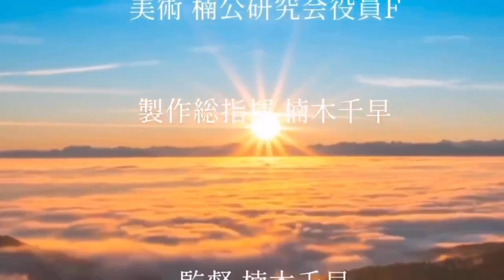で、結局、後醍醐天皇って賢帝なの？愚帝なの？のご質問にお答えします〜正成の献策を退けた天皇の真意とは〜【小学生でも分かる南北朝時代と楠木正成】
建武政権下で最たる功労者にして最も優秀な人物であった大塔宮護良親王をライバル視、危険視した足利尊氏は、親王に征夷大将軍の座をあっさり奪われてしまった事を恨み、親王を失脚させる火種を仕込んだ。
讒言である。
この謀略には、次の天皇・後村上天皇の生母で後醍醐天皇の寵妃であった阿野廉子も1枚かんでいた。
女性であるから、尊氏に簡単に丸め込まれたのだろう。
かくして、大塔宮護良親王は、易易と捕縛され、鎌倉にいる尊氏の弟・直義に身柄お預けとなり、鎌倉の洞窟様土牢に約８ヶ月に亘り閉じ込められ、その間の護良親王はひたすら写経のみをして過ごした。
その内に、鎌倉幕府の残党らが起こした中先代の乱が勃発。
このどさくさに紛れ、直義の命によって、大塔宮護良親王は暗殺されてしまう。
臣民が皇族を弑殺するという、謂わば大逆事件であるが、注視すべきは、足利方がこれ程の大罪を犯しても尚、当時の武家らの多くは更に足利方に同情的であったという事である。
つまり、当時の武家らには国家観念を持ち合わせておらず、それよりも私利私欲のみで行動していたのだ。
これは当時の世相そのものを非常に強く顕しており、国民もまた、この歴史的事実を反省点として思いを致しておかねばならない。

この事件を受け、後醍醐天皇は尊氏討伐の命を下す。
逆賊の汚名を恐れた尊氏は、その見事な政治的能力を働かせ、出家の意思を表明し自らに謹慎を課して、直義に全権を委任した形を取った上で、直義に請われた体裁を取り挙兵、京へ向かい出陣した。
危険を察知した後醍醐天皇は、比叡山に退避すべく動座する。
足利軍は竹之下の戦いで新田義貞軍に勝利し、勢い付いて京へ迫るが、すんでの所で、近江から京へ防御を布いた楠木正成軍に撃退され、九州へ敗走するハメになる。
しかし、足利軍はその僅か４ヶ月後に早くも体勢を持ち直し、挙兵時よりも更に兵力を増大させて、再び京へ攻め上る。
朝廷の軍議に召し出された正成は、必勝の策として後醍醐天皇の再びの比叡山動座を献策するが、後醍醐天皇の側近公卿・坊門清忠がこの献策を批判、後醍醐天皇も正成の献策を退けて動座を拒否、尊氏軍を迎え討つべく正成に兵庫への出陣を命ずる。

正成の献策を退けた事は、後世、後醍醐天皇批判の材料の一つとされているが、実は、後醍醐天皇のこの決断には、治天の君たる天皇だからこその民を慈しむ大御心の叡慮が如実に顕れている。
前回の足利軍との攻防戦で比叡山動座してから僅か４ヶ月で、自身の政権を死守する為に、再び京の民を捨て、天皇のみ比叡山へ退避して難を流れ、京都が再び戦場となり焼出されて苦しむ民を見殺しにするなど、大御心の内には決して存在し得ぬ思いである。
天皇は治天の君であったし、正成は武門であった、というそれぞれの立場の相違が判然としている。

足利方の歴史書『梅松論』では、この時正成は後醍醐天皇に対して、新田義貞を切り捨て足利尊氏と和睦を結び味方に引き入れるという献策も同時に行ったと記しているが、足利贔屓の色の濃い『梅松論』の記述であるので、その辺は割り引いて理解した方がよい。
それよりも、逆賊の汚名を避ける手段の一つに、正成が尊氏を買っていた、と『梅松論』で定義付ける事により、尊氏の人格や人望を高めようとしている￼事が非常に興味深い。
つまり、この記述の趣向から、足利方が敵方であるはずの楠木に対して、リスペクトを感じつつこれをブランド視していた事が『梅松論』の記述から測る事ができるのは、室町期に於ける楠木氏に対する評価を推測するにあたり、とても意義深い事である。

御所へ呼び出された正成は、まさか自分の献策が退けられるなど思ってもみなかった。
だから、今回の足利との戦いも勝利できる目算であったので、その壮麗なる戦いぶりを、初陣前で元服前であった当時11歳の長男・楠木正行に見せて後学とさせようと御所へ随伴させていた。
ところが思いもかけず必勝の献策が退けられ湊川に赴く事となってしまい、自身の敗北を確信した正成は、元服前の正行を死出の戦いへ道連れにするのは以ての他と考え、御所から湊川の道中で河内への帰路の別れ目にあたる桜井の駅に於いて正行を諭して、自身の引き連れる二千の軍を正行に付けて河内へ帰らせ、正成自身は僅か600騎余りで湊川へ出陣していく。